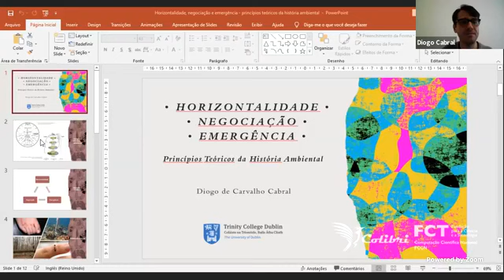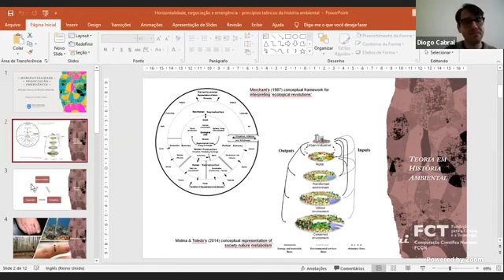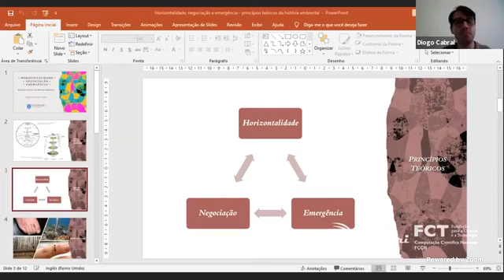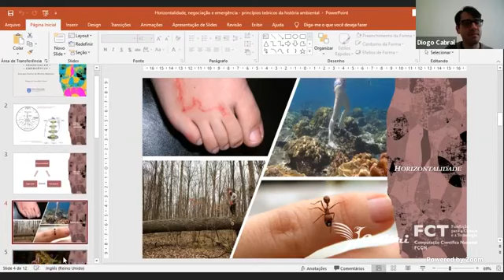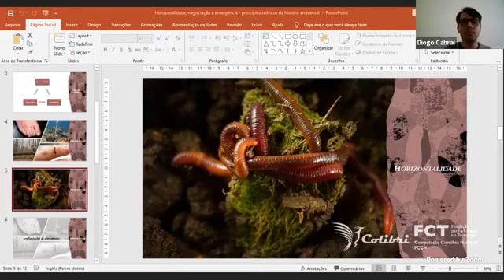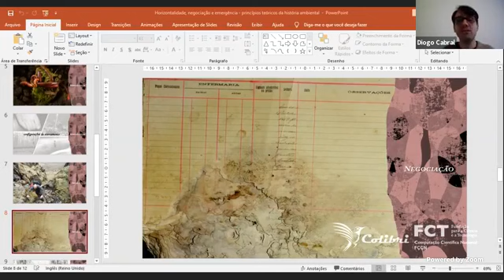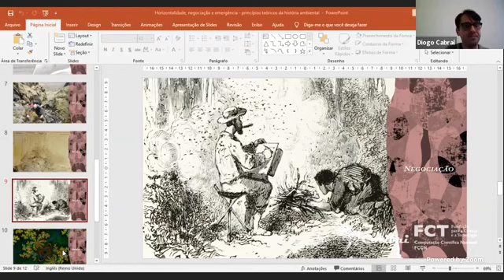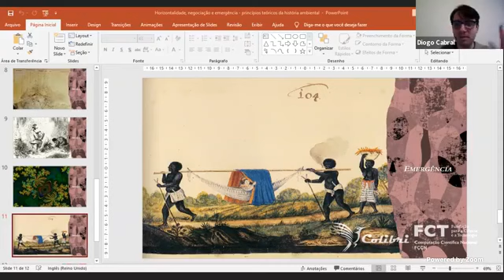SEA US 2021 com Diogo de Carvalho Cabral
SEA US 2021 — Ciclo de conferências online da Cátedra UNESCO - O Património Cultural dos Oceanos

Conferência «Horizontalidade, Negociação e Emergência: Princípios Teóricos da História Ambiental» por Diogo de Carvalho Cabral (Trinity College Dublin)

25 de Fevereiro de 2021 | 15h00

Resumo:
A fim de auxiliar na construção teórica da História Ambiental, essa comunicação proporá três princípios fundamentais a orientar investigação e escrita: horizontalidade, negociação e emergência. A horizontalidade se refere à inexistência de um 'chão' dado e absoluto para a vida . Caminhamos, construímos nossas casas, ganhamos a vida e desenvolvemos ideias e culturas não em cima de um 'piso ontológico', mas afetando e sendo afetados pelos corpos que nos cercam, alguns deles animados e alguns não, alguns sólidos e alguns outros líquidos e gasosos. Habitar é colocar-se à disposição para ser habitado. A habitação mútua tece assemblages que são tanto o recipiente quanto o conteúdo da vida. Negociação alude à conversa humana com um mundo maior, animado e inanimado, sobre as possibilidades de coexistência. Os humanos nunca conseguem tudo o que desejam, precisamente da maneira que desejam, das suas relações com os não-humanos. Isso significa que os humanos estão ininterruptamente se tornando num contínuo devir, à medida que eles e suas atividades se acoplam às outras entidades naturais e suas atividades. A emergência, por sua vez, está ligada à radical geo-historicidade de todas as coisas terrenas, cujo caráter nunca é dado de antemão, mas constituído conforme elas fazem seu caminho pelo mundo.

O ciclo de conferências virtuais promovidas pela Cátedra UNESCO “O Património Cultural dos Oceanos” divide-se em três séries: quatro primeiras conferências em português, três outras em inglês e por último, três conferências proferidas em espanhol. Relativamente às temáticas, o primeiro momento será dedicado à História e ao Ambiente, o segundo, à Zooarqueologia e Museologia e o terceiro momento terá como focos as Expansões e as Interações.

Na última quinta-feira de cada mês, um novo palestrante e um novo tema, em direto no YouTube da Cátedra